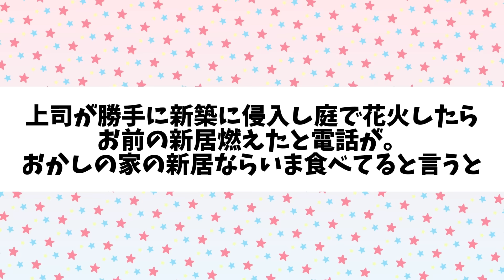タワマンに高級車を無断駐車する姉に100回も電話したのに無視された。今日でタワマンが取り壊しだが、何も教えなかった結果【総集編／新作あり】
■報酬のビスコ

▽使用BGM▽
YouTube オーディオ ライブラリ
MusMus
甘茶の音楽工房
Dova-syndrome
魔王魂
PeriTune